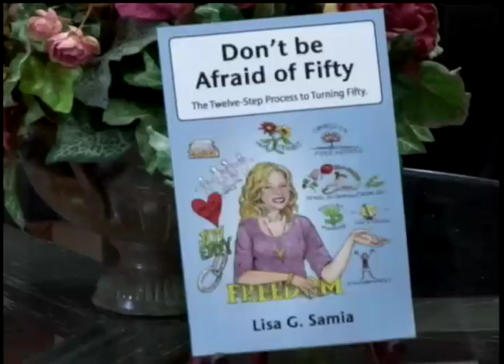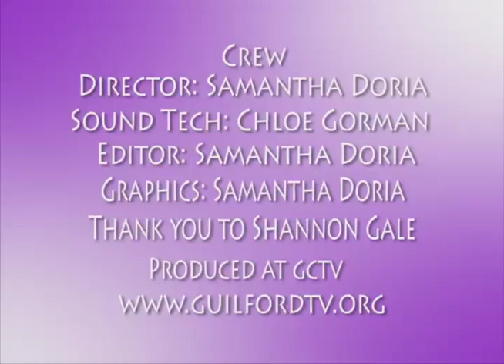Spiritual Invitation with Carla Augustyn: Hope & Faith Through Cancer